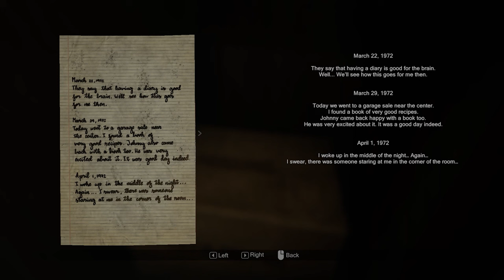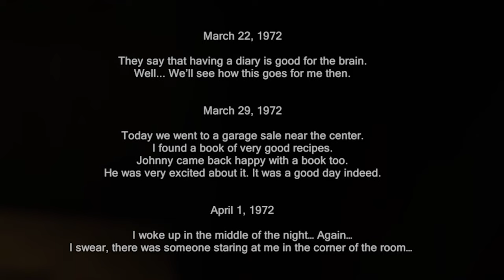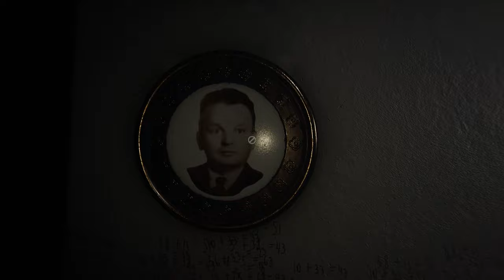Orang dulu kata tak baik simpan patung buat hiasan ni lah jadi nye "MADiSON" #2 (Malaysia) | Moanzai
▬▬▬PC specs▬▬▬
Case : Segotep Gank 5 White ATX
Monitor : Acer Nitro XV270P 27inch 165Hz
Motherboard : B550M AORUS PRO-P
CPU : AMD Ryzen 7 5800X 32M Cache, up to 4.7 GHz 8Core 16threads
CPU Fan : Cooler Master Hyper 212 Turbo
GPU : Gigabyte GeForce RTX 3060 EAGLE OC 12G
RAM : Kingston HyperX Fury DDR4 2666MHz 8GB x 4
Power Supply : Cooler Master V750 GOLD White Edition 80 PLUS